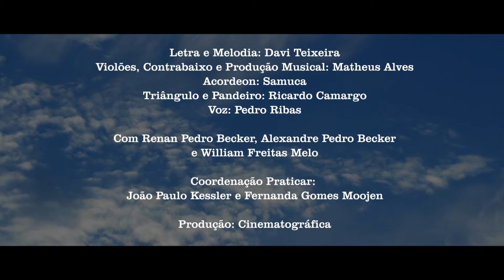Bota as Vaca pra Pasta Gemiano / Mets les Vaches pour Paitre, Gemiano !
Confira o vídeo produzido pela empresa SIA incentivando o uso de pastagens para diminuir custos, aumentar bem-estar, sustentabilidade,...
Divirta-se!

 (legendas em Francês)